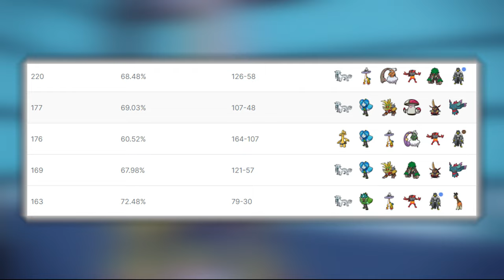RAGING BOLT keeps WINNING CHAMPIONSHIPS!!!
RAGING BOLT keeps WINNING CHAMPIONSHIPS!!! Check out this Raging Bolt VGC 2024 Regulation F Rental Team that won a Regional Championship!

-This is the official Kneeckoh Gaming youtube channel, where I, Kneeckoh, make gameplay and guide videos on all things Pokemon, with a focus on competitive VGC!
RAGING BOLT keeps WINNING CHAMPIONSHIPS!!! | VGC Regulation F Rental Team

Tie? grr (Incineroar) @ Sitrus Berry
Ability: Intimidate
Level: 64
Tera Type: Grass
EVs: 236 HP / 4 Atk / 100 Def / 132 SpD / 36 Spe
Adamant Nature
- Fake Out
- Flare Blitz
- Knock Off
- Parting Shot

GoldN'GoAway (Gholdengo) @ Metal Coat
Ability: Good as Gold
Tera Type: Fairy
EVs: 252 HP / 44 Def / 84 SpA / 20 SpD / 108 Spe
Modest Nature
- Shadow Ball
- Nasty Plot
- Protect

It's Overpon (Ogerpon-Wellspring) @ Wellspring Mask
Ability: Water Absorb
Tera Type: Water
EVs: 188 HP / 60 Atk / 68 Def / 4 SpD / 188 Spe
Jolly Nature
- Ivy Cudgel
- Horn Leech
- Spiky Shield

CasinoWinner (Tornadus) @ Rocky Helmet
Ability: Prankster
Tera Type: Steel
EVs: 212 HP / 172 Def / 4 SpA / 108 SpD / 12 Spe
Modest Nature
IVs: 21 Atk
- Bleakwind Storm
- Tailwind
- Rain Dance
- Protect

Ferdinand (Raging Bolt) @ Assault Vest
Ability: Protosynthesis
Level: 75
Tera Type: Fairy
EVs: 148 HP / 100 Def / 108 SpA / 20 SpD / 132 Spe
Modest Nature
IVs: 20 Atk
- Thunderclap
- Thunderbolt
- Draco Meteor
- Snarl

GrinN'BearIt (Urshifu) (M) @ Focus Sash
Ability: Unseen Fist
Level: 62
Tera Type: Dark
EVs: 236 Atk / 20 Def / 252 Spe
Adamant Nature
- Wicked Blow
- Sucker Punch
- Close Combat
- Detect
*Timestamps:
00:00 Intro
00:52 Game 1
07:38 Game 2
15:47 Game 3